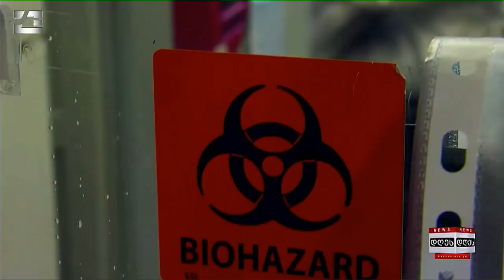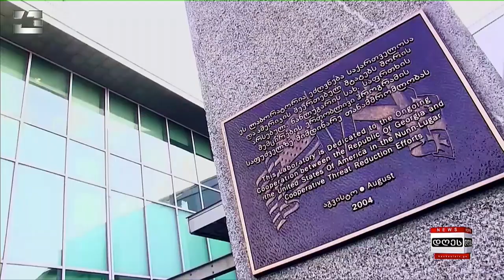საინფორმაციო პროგრამა "დღეს" | 05.08.2024